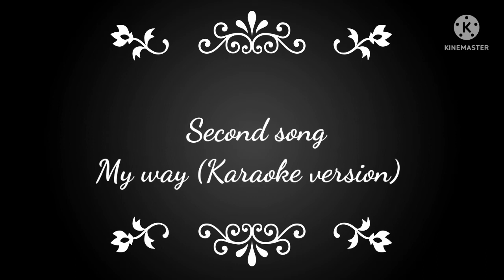Origin of Prince Bonnie: Minisode | We Are The Werider ones | Wildcraft series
Here is the first ever minisode for watwo, now this is techically counted as a part of season one. This tells us prince bonnie's origin and where he came from. He was once part of a royal cheetah family living in the Japanese forest, which is where his secret home is hidden in eps 9 and 10 of seas 1. Prince Bonnie only wants a happy family. and for every one to make him feel powerful...